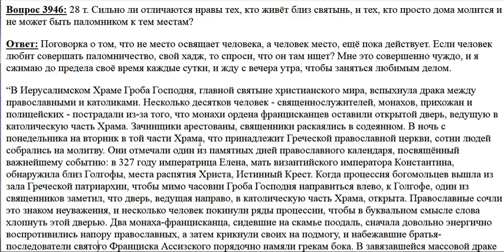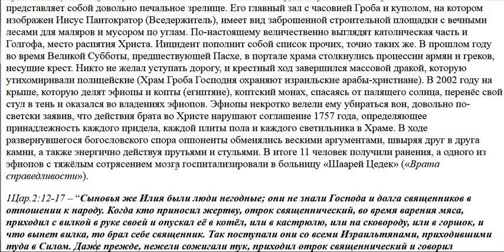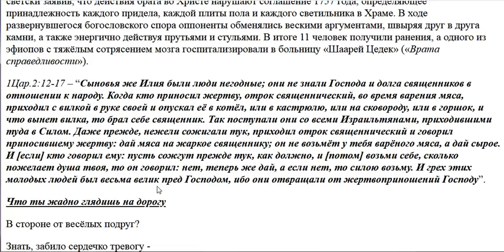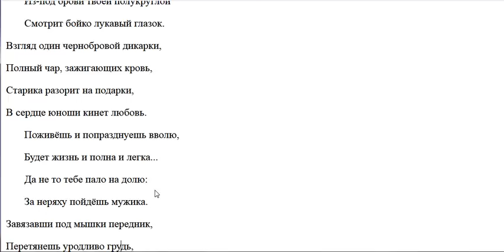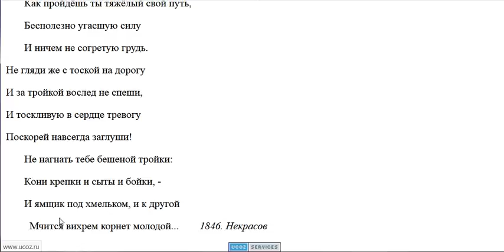3946. Как влияют святые места на людей?